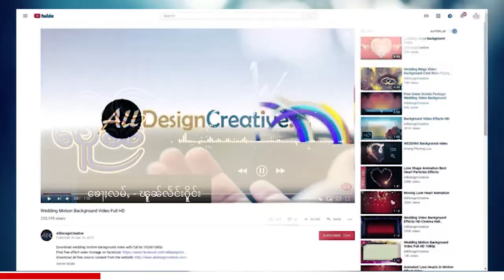လိူၼ် (ႁွင်ႉ - ပိုၼ်း )